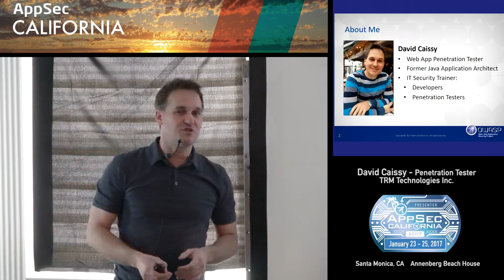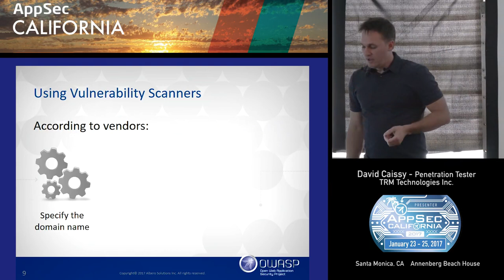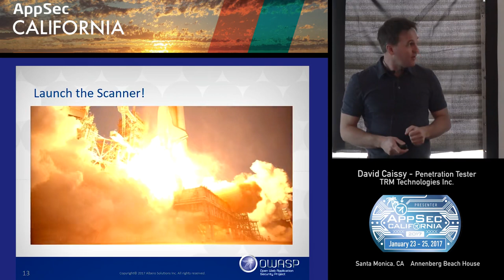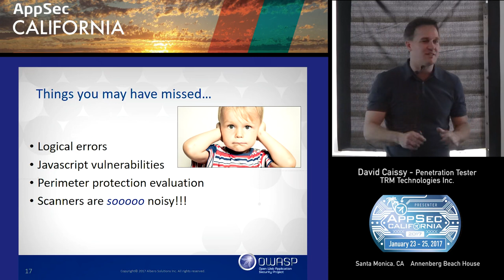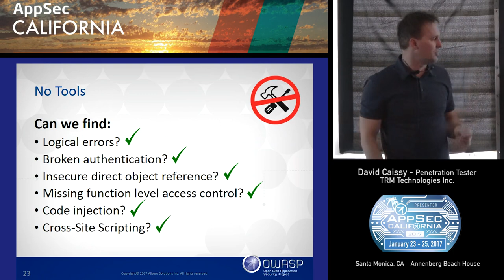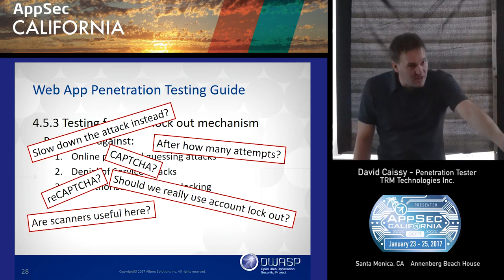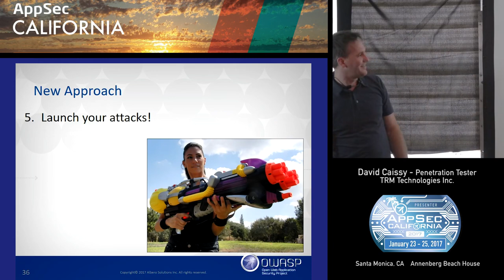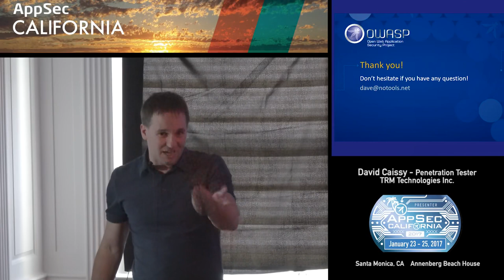APPSEC CA 2017 David Caissy.mp4